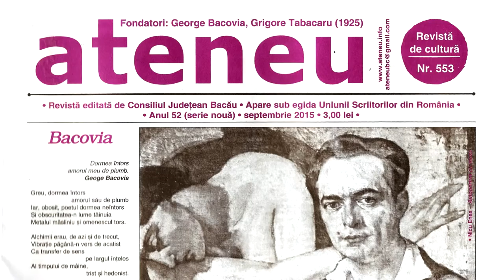Promo Ateneu pentru Televiziunea Literara www televiziunealiterara ro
Cu stima,
echipa Exclusiv

Vizionare placuta !